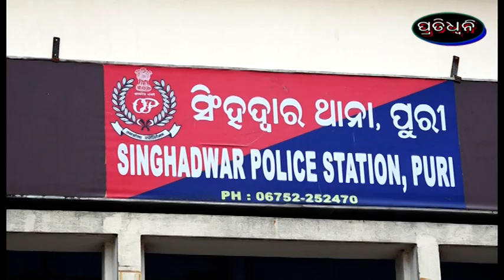dadabati adaya kari jubaka giraph